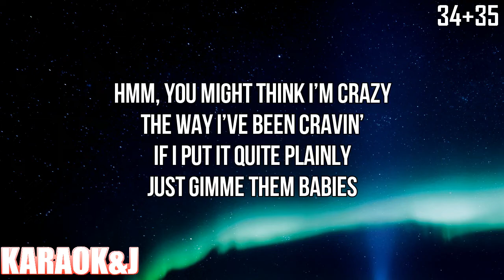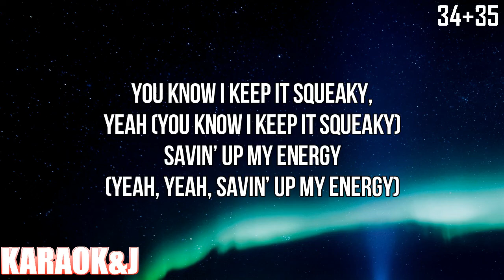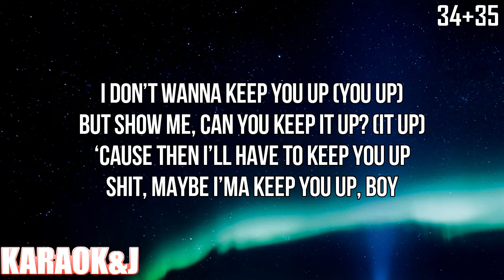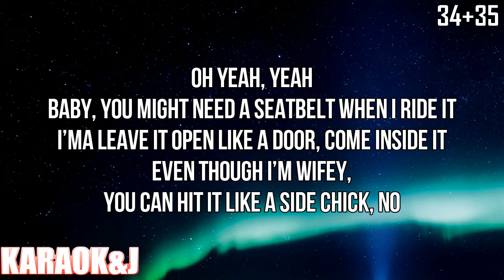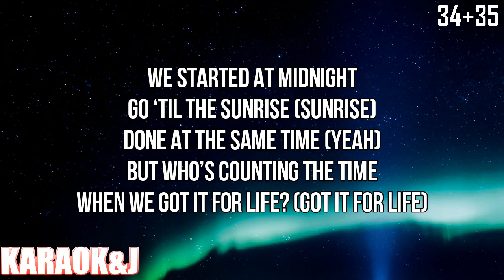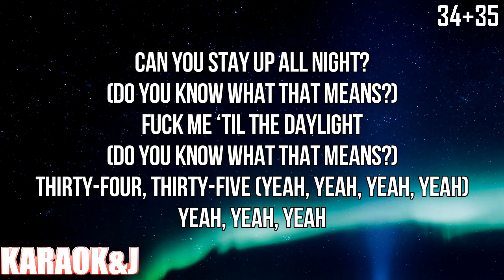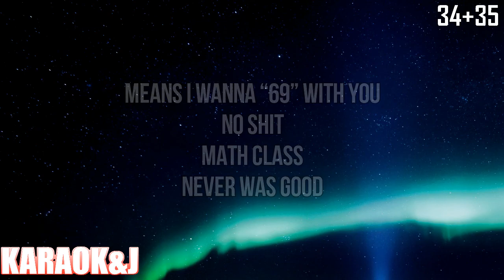34+35 - Ariana Grande (Instrumental Karaoke) [KARAOK&J]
Ariana Grande - 34+35 (Karaoke Version)

Watch the Karaoke Video of the song "34+35" by "Ariana Grande" From "positions" made by KARAOK&J.